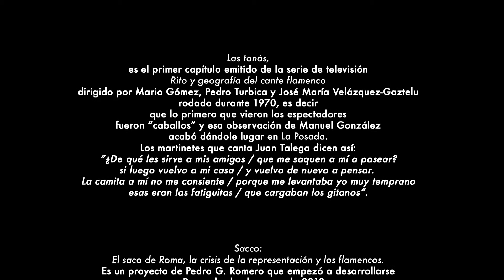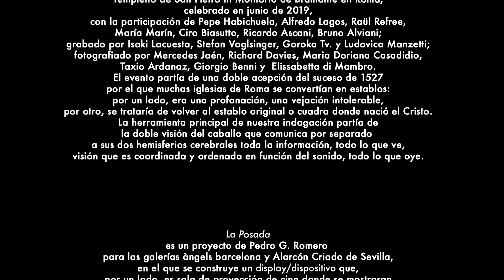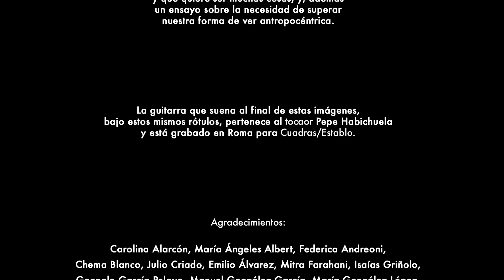(ESP) Pedro G. Romero - LA POSADA. Los caballos. Teaser #3.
Los caballos. Teaser #3.
Próximamente en las galerías àngels barcelona [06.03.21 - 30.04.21] y Alarcón Criado (Sevilla) [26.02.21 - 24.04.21]